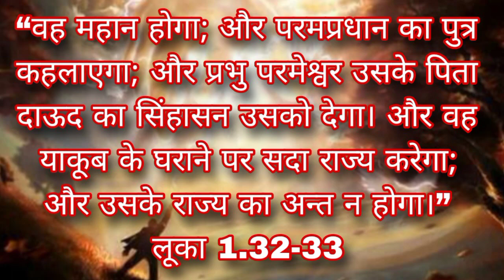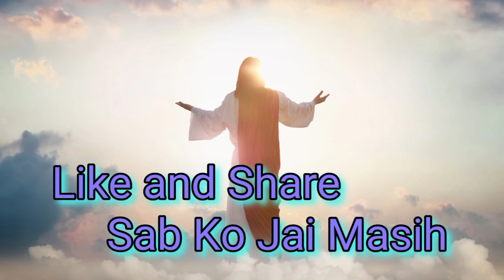हिंदू बाबा ने खुलेआम यीशु मसीह का प्रचार किया।आराधना की।ढोंगी बाबा के उड़ गए होश।